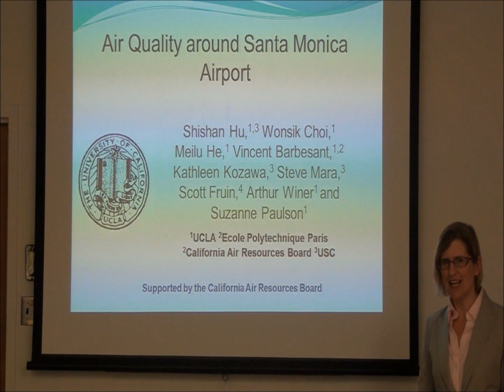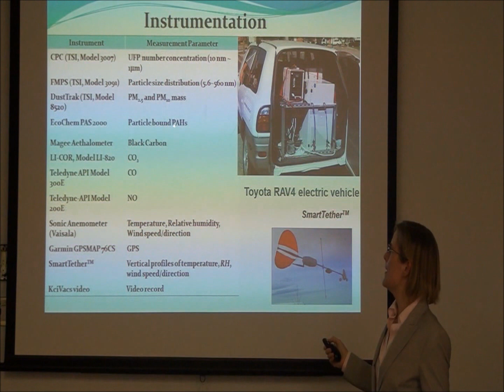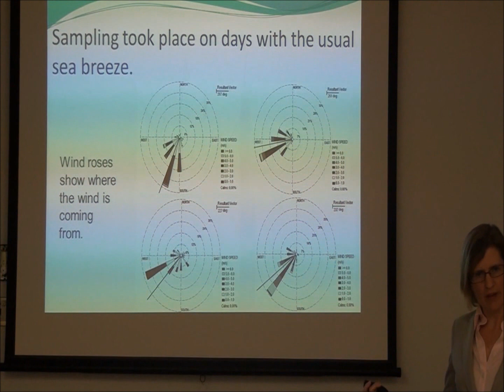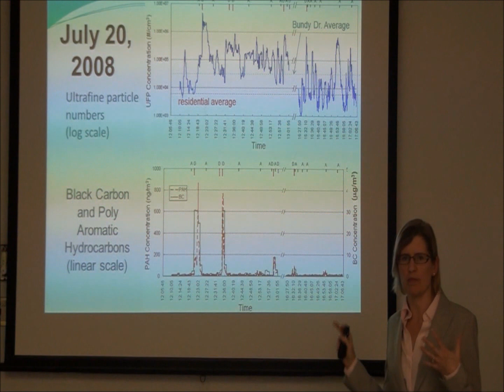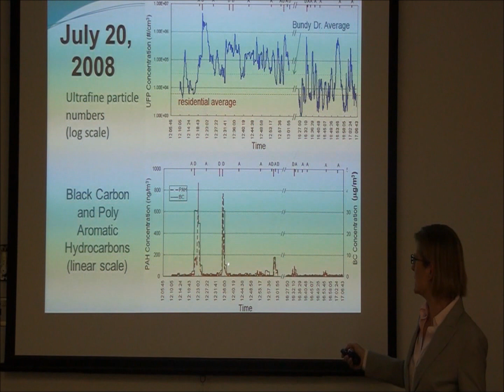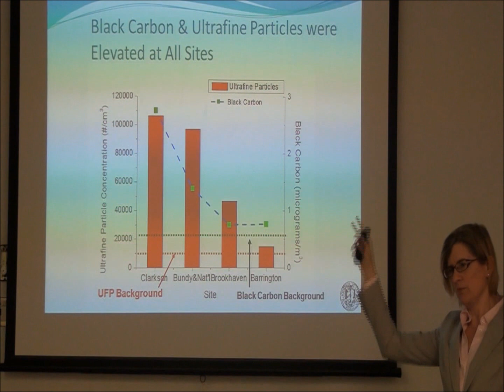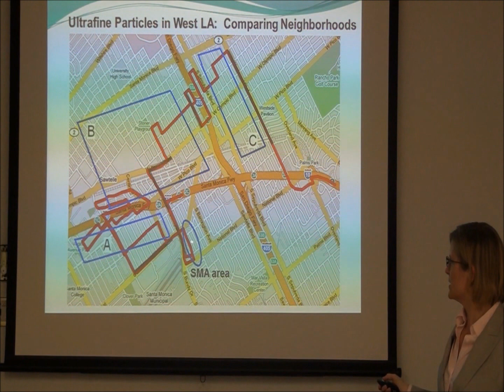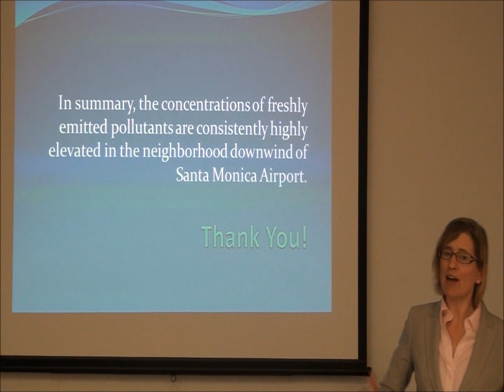Suzanne Paulson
Suzanne Paulson reports on UCLA study of air pollution at SMO